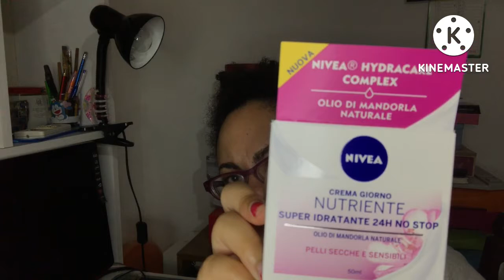Vlog 4 chiacchiere tra amiche di YouTube♻️♻️🥰